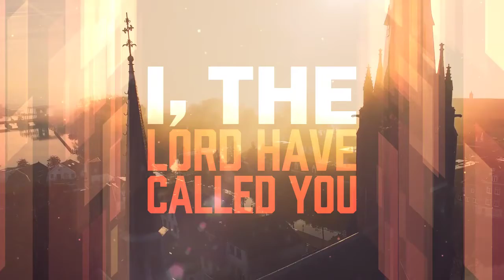Opening Video (Sep 9 - 10)